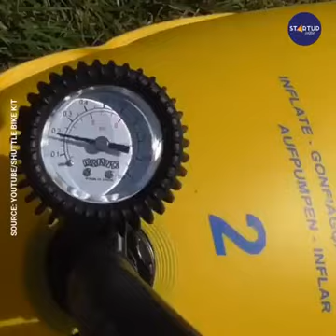New Discovery against Water flood.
The new discovery that can be used in floodplains.